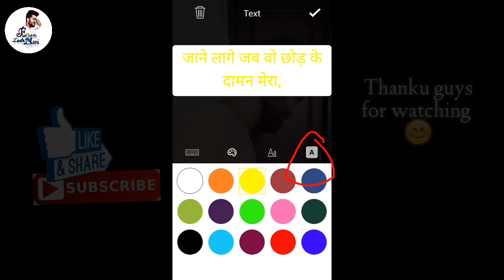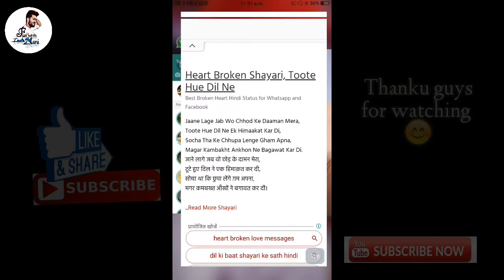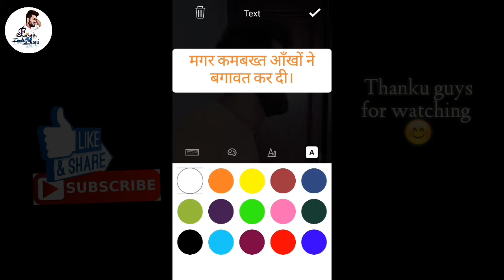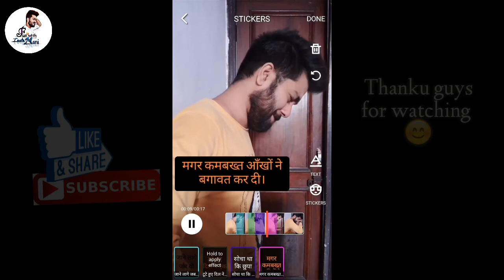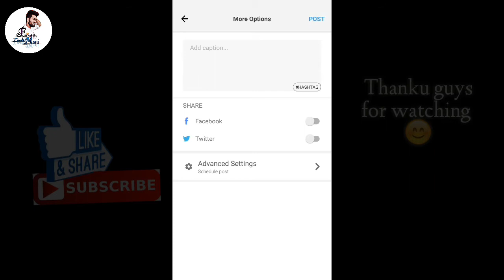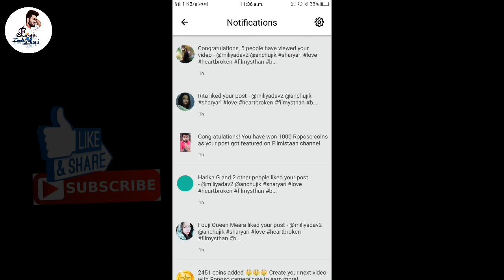roposo app kaise chalaye | roposo par lyrics status kaise banaye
Hi guys my name is maninder you watching your channel fun with Tech Mani In this video i show you how to edit text in your video, how you make lyrics status in your ropposo app

Any suggestions pls tell me my instagram
id-maninderniceyaar